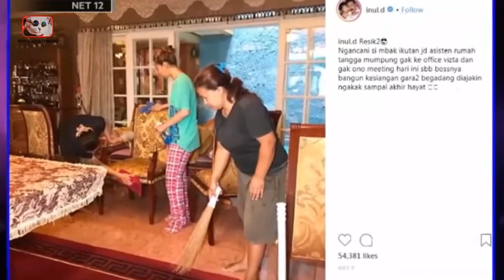BIKIN KAGET! 7 ASISTEN ARTIS KAYA RAYA PUNYA RUMAH DAN BISNIS SENDIRI | BERITA TERKINI INDONESIA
Hai hai hai, selamat datang kembali di berita artis terbaru.
Menjadi seorang publik figur yang sangat populer tentu saja membutuhkan orang yang selalu saja berada di sampingnya. Untuk membantu mengurus semua pekerjaan dan juga jadwal syuting tiap harinya. Siapa lagi kalau bukan asisten iya kan? menjadi asisten dari artis kaya raya tentu penghasilan atau gaji yang di dapatkan tidaklah kecil. Bahkan bisa di bilang sangat luar biasa ya nominalnya. Tak heran jika banyak asisten artis yang juga tajir melintir. Berikut “ Bangga dan kagum, 7 asisten artis kaya raya ini ternyata sudah punya rumah mewah dan bisnis.” Ada sosok elin, ucup, there hingga nurbaenah jannah.

terinspirasi dari: Bikin Bangga! Ini 8 Asisten Artis Kaya Raya Punya Rumah dan Bisnis Sendiri, Remedial Script

HAI SELAMAT DATANG DI CHANNEL BERITA ARTIS TERBARU, KALI INI KAMI AKAN MEMBAHAS TENTANG SEPUTAR BERITA TERKINI DAN GOSIP ARTIS HARI INI DAN TAK KETINGGALAN JUGA TENTANG BERITA TERBARU DAN BERITA ARTIS TERBARU HARI INI DI INDONESIA, NAH OLEH KARENANYA TEMAN AKAN MENDAPATKAN SAJIAN TENTANG
GOSIP HARI INI DAN BERITA HARI INI TERBARU BESERTA BERITA ARTIS DAN ADA KEMUNGKINAN ADA JUGA TENTANG BERITA ARTIS TERBARU SERTA BERITA SEPUTAR BERITA SELEBRITI TERBARU HARI INI DAN ARTIS YANG JARANG ORANG KETAHUI